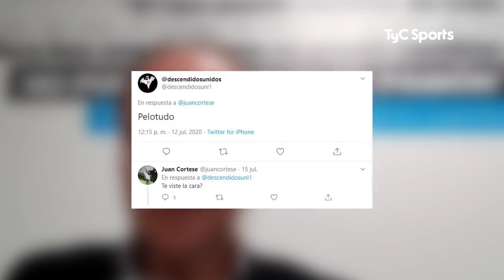Juan Cortese cubrirá Boca y Tato Aguilera River en 2021 | El Desafío del CM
En este Superclásico de cronistas, Juan y Tato lo dan todo en un desafío sin precedentes ¿Quién se quedará con la victoria?